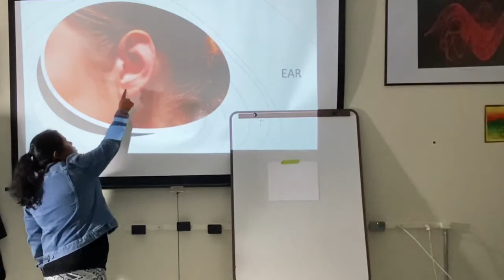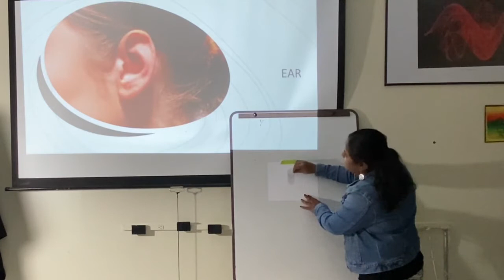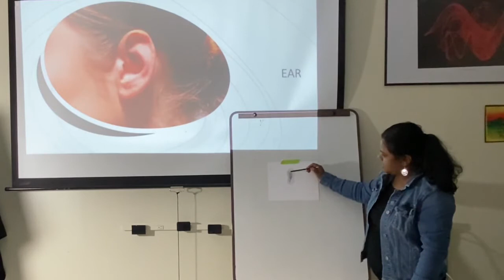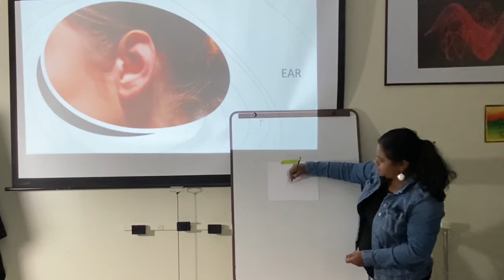Ear Drawing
This is a Drawing tutorial on how to draw the human ear.  this video is for adults and children.

Art Supplies that I use are listed below:
Eraser